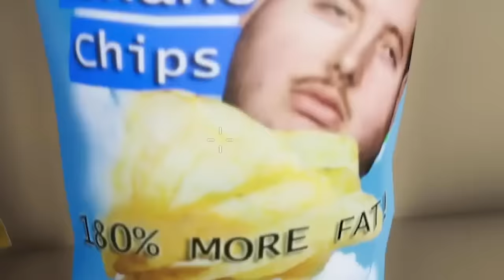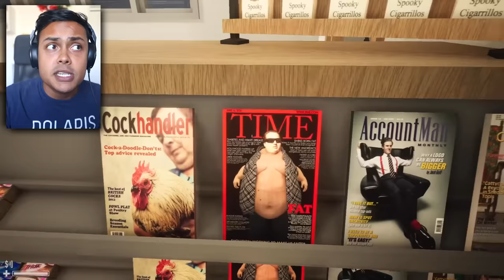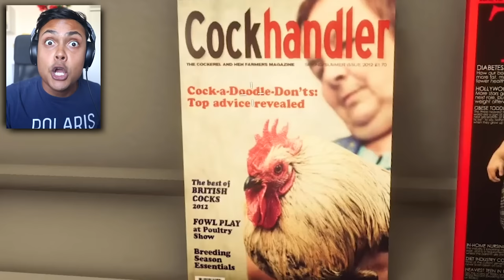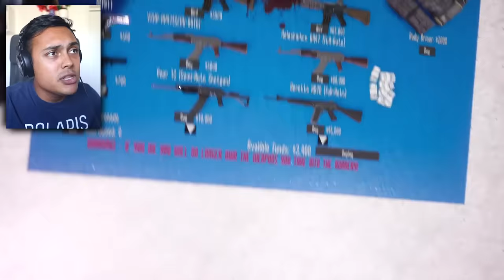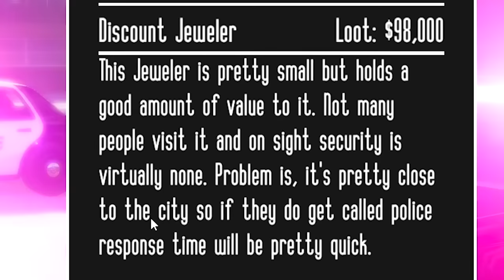STEALING FROM A STORE (Stick Em Up)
Stick em up is a game made by the guy who made sneak thief a stealing game
If we reach 10,000 likes I will continue this as a mini series of 3 videos

THANKS !!!